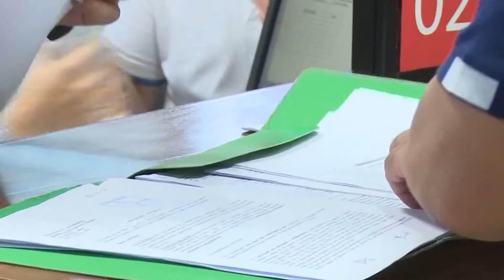360° Gradë -Shkarkohen Edhe 46 Zyrtarë Në Hipoteka Dhe Tek Aluizni